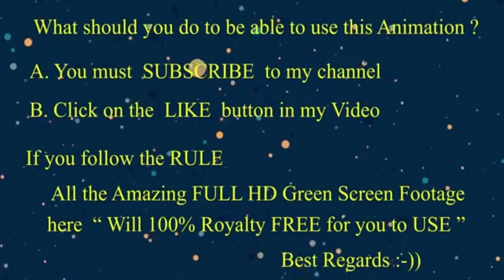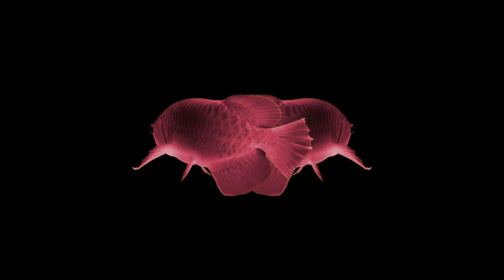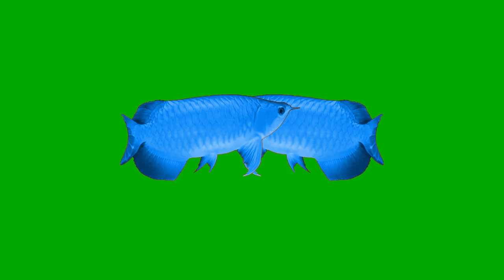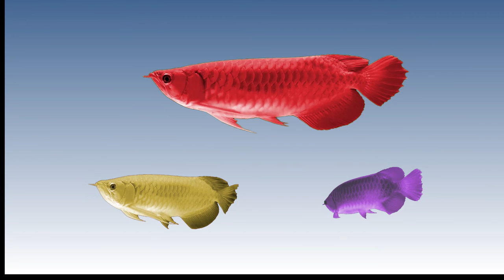Beautiful Real Life Arowana Swimming On Green Screen Footage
Beautiful Real Life Arowana Swimming On Green Screen Footage...มหัศจรรย์ปลาอโรวาน่าว่ายบน Green Screen Footage.